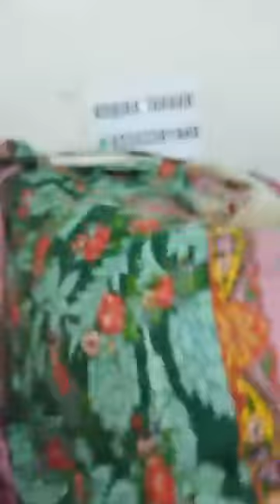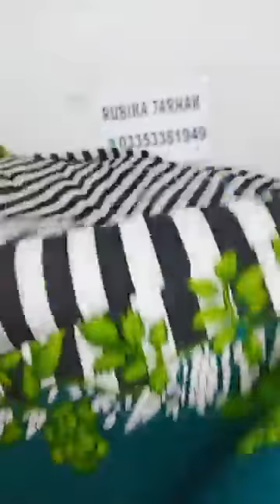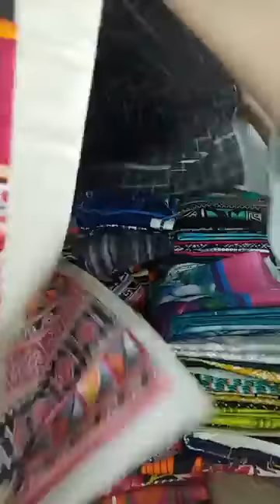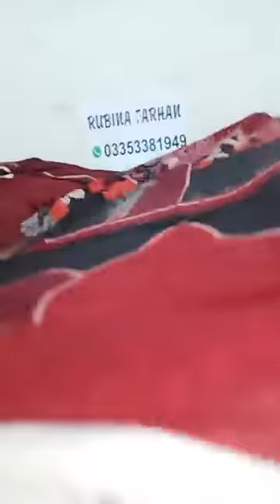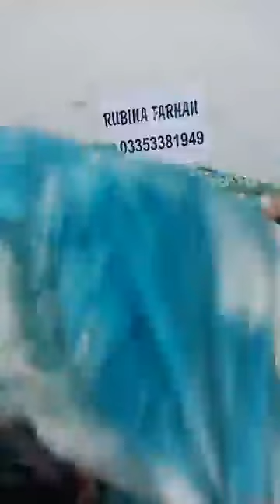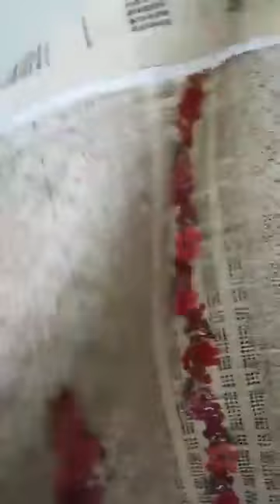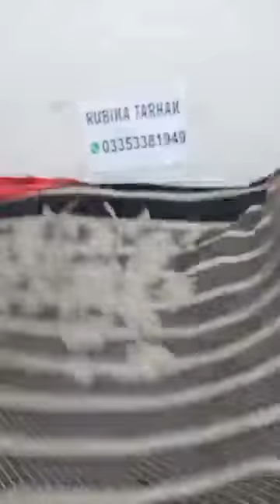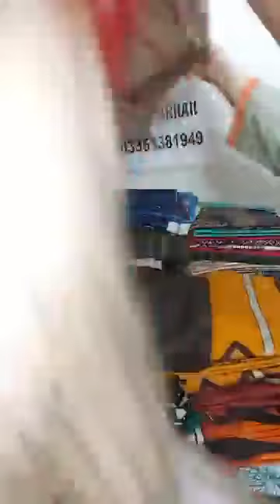Branded Cut Piece Cloth Wholesale I Cut Piece Dress I Khaadi I Gul Ahmed I Sapphire I Today Sale